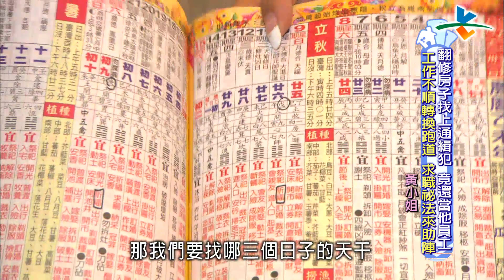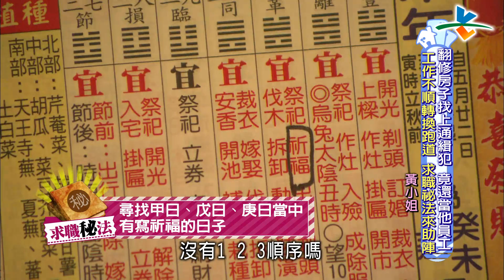【完整版】風水!有關係 - 翻修房子找上通緝犯 竟還當他員工？ 20150627/#15-23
0:00 老師有加持的招財片頭
5:14 院門一分為二且互通 形成#迴風煞
6:06 因設置柱子區隔走道和車道 反而形成迴風煞
6:48 開門見向下樓梯
8:02 窗戶比門高
9:44 車庫占據室內空間
10:26 壁刀 切客廳
12:07 坐位背窗
12:25 翻修房子找上通緝犯
16:04 樑壓佛像
18:02 紅色水晶球五行屬火 應放在西南方
19:08 居家凹槽宜擺招財物
19:25 居家有#丁字樑
21:09 客廳跟餐廳同比例
22:08 廚房或後陽台地板過高
26:14 臥房與餐廳或廚房隔在一起
28:44 床位緊鄰廁所且被壁刀切
30:08 床頭背靠向下樓梯
30:28 樓梯壓房門
31:56 睡在廚房上方的房間
34:08
37:05 床位#龍邊碰壁
39:22 陽台外推 擺書桌
42:02 求職祕法